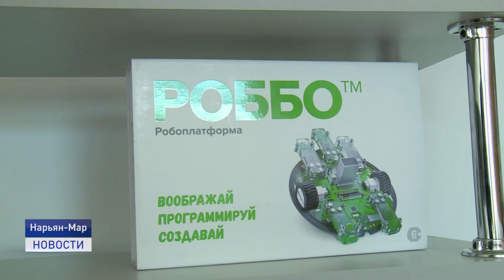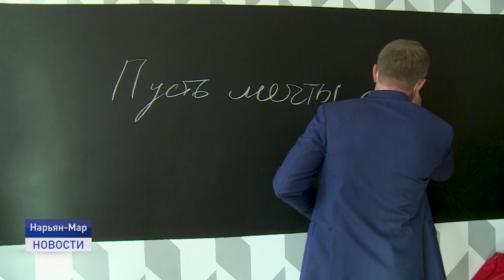"ТОЧКА РОСТА" - 100% ГОТОВНОСТЬ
Губернатор Ненецкого округа Юрий Бездудный посетил первую школу. Главу региона интересовала готовность проекта "Точка роста". 29 сентября в Ненецком округе откроют сразу три образовательных центра «Точка роста» в различных городских школах. Регион примет участие в марафоне открытия центров образования цифрового и гуманитарного профилей. «Точки роста» заработают на базе трёх общеобразовательных организаций региона – в школах №1, №3 и №5. Центры создаются в рамках федерального проекта «Современная школа» национального проекта «Образование».